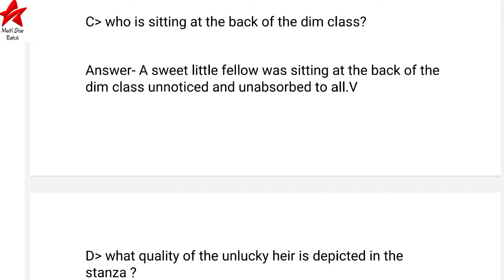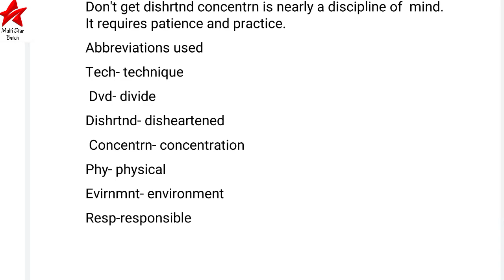CG Board, Class-12th, English Assignment-02(सितम्बर माह) 2021 Full Solution।।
दोस्तों, मुझे थोड़ी सी आशा है की आपको ये विडियो पसंद आई होगी और अगर ऐसा है तो प्लीज विडियो को लाइक और शेयर कर दीजिये साथ ही सब्सक्राइब के बटन को दबाकर इसकी ऐसी की तैसी जरूर कर देना | स्नेहपूर्वक धन्यवाद! आगे भी ऐसी वीडियोज देखने के लिए बने रहे !

CG Board Class 12th Hindi Question Paper Solution 2021 | Chattisgarh Board Class 12th Hindi Answer |
छत्तीसगढ़ बोर्ड कक्षा 12वीं परीक्षा 2021

cgbse class 12th all subject solution chattisgarh board ke bpaper download pdf Chhattisgarh board kaksha barahvin ke paper class 12th open book exam solution calss 12th english medium paper ke answer class 12th paper full Solution kaksha 12 ke sabhi paper ke answer pdf download kaksha 12 varshik parikah ke paper 2021